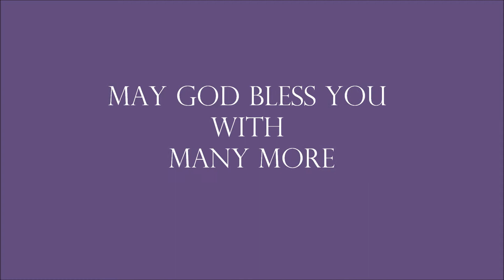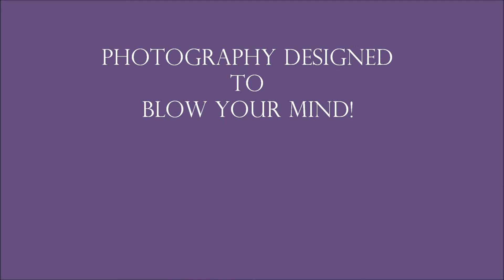Neci's Birthday Party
The big 50 and you wear it well!